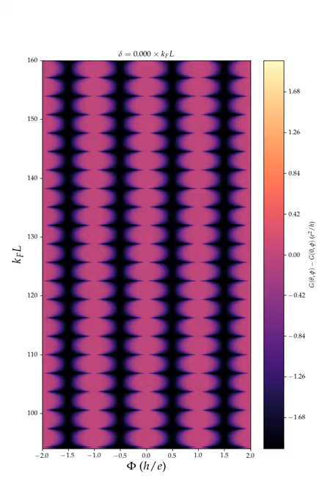Aharanov-Bohm effect with increasing phase difference